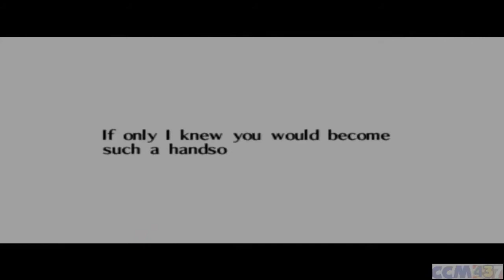Lenda De Zelda Ocarina Do Tempo EP 31 3/3-Feitiço Das Gêmeas Rova! (Com HalkemGamer) (BR)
Lenda De Zelda Ocarina do Tempo
EP 31 3/3-Feitiço Das Gêmeas Rova!(com HalkemGamer)

PEDAÇOS:
36/36

SKULLTULAS:
98/100

Codigos Usados

Emulador: Project 64 1.6

Cheats Used

Emulator Project 64 1.6